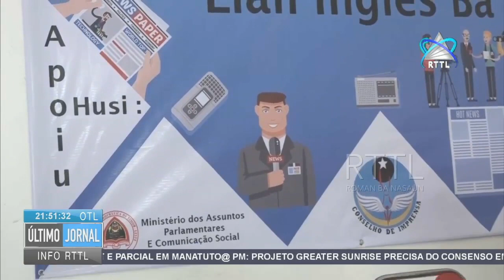TLPU Promove Formação Em Língua Inglesa A Jornalistas